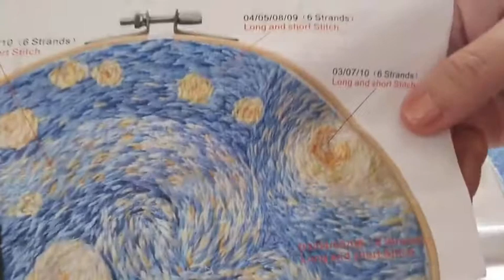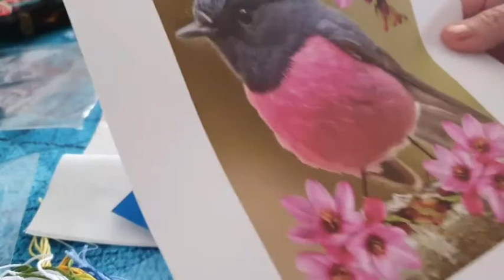Peinture à l'aiguille avancée "Nuit étoilée" de Van Gogh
Avancée peinture à l'aiguille

Si vous voulez un RV ou me contacter en privé, envoyez un commentaire en précisant "privé", le sujet du commentaire et de quoi vous répondre (votre mail de préférence). Merci